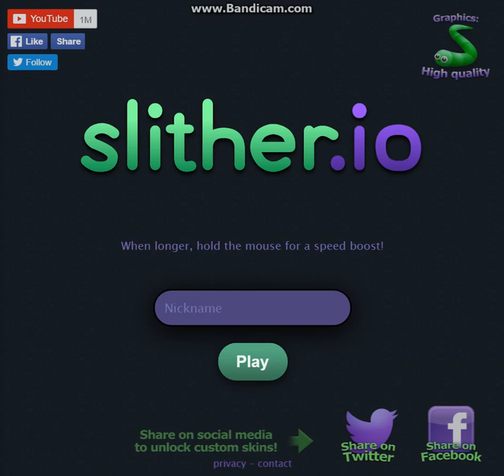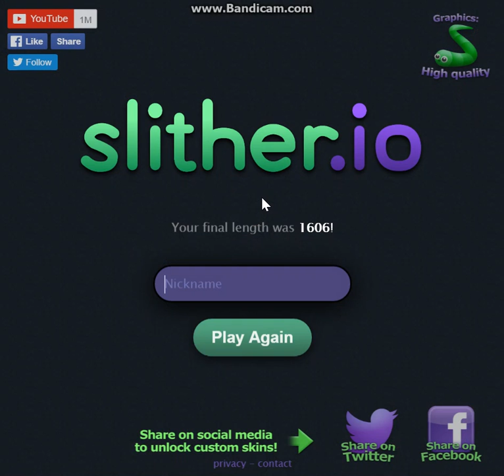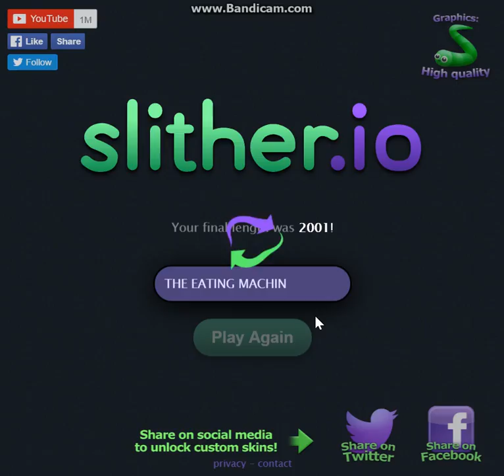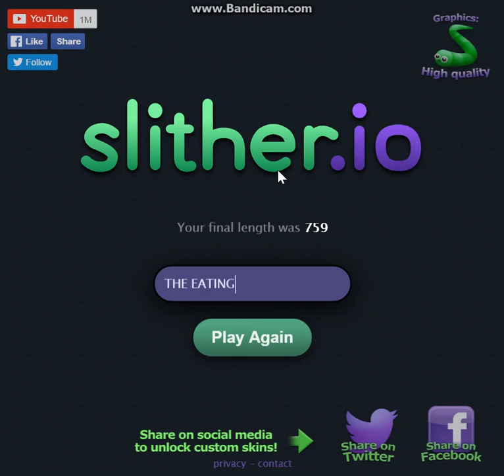Slither.io l Let's play!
I know I know it's not meep city but I'm still working on it
So I'll try to upload it as soon as I can bye!!